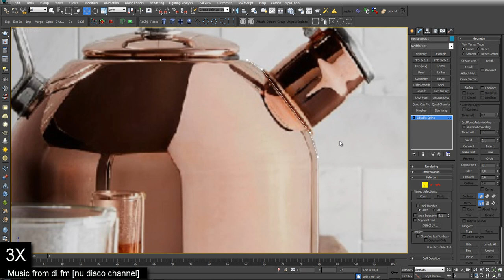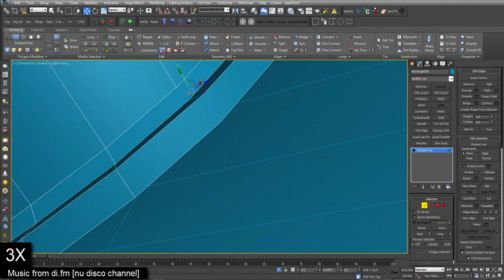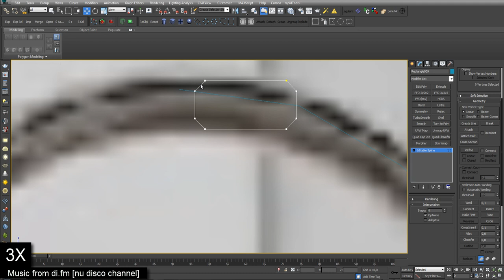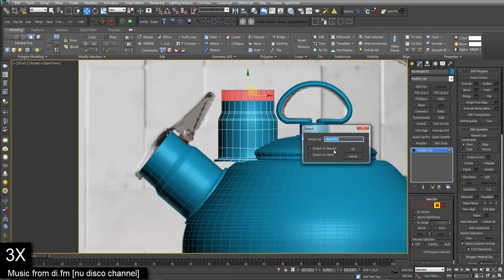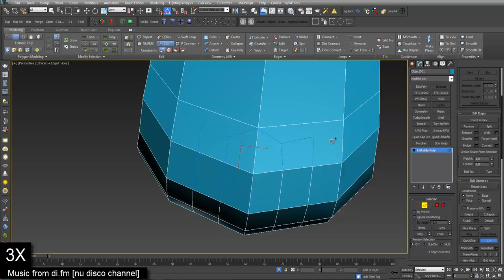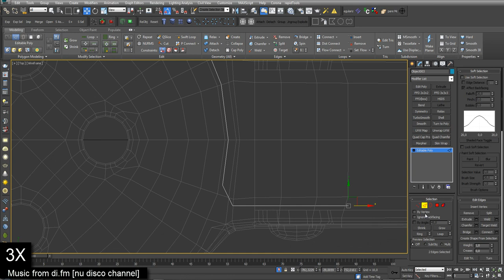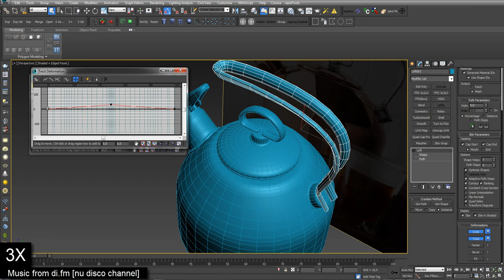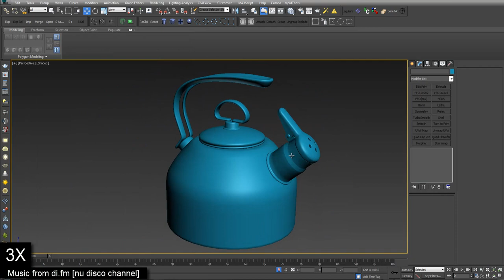Chantal Copper Whistling Tea Kettle - Modelling in 3ds Max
It's not a tutorial, this is just my workflow. If you know how to do it better - don't be a shy and write it in comments below.